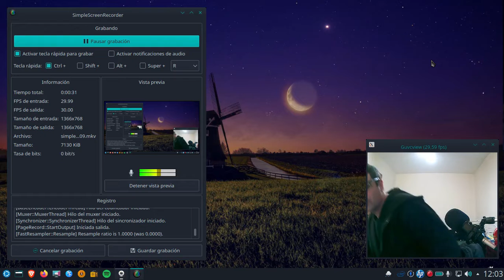Probando luces después de 11 meses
Después de haberme perdido en Youtube durante 11 meses, me está entrando ganas de hacer algún vídeo, pero claro, tengo que tenerlo todo preparado, luces, sonido... no me acuerdo ya de todo esto!